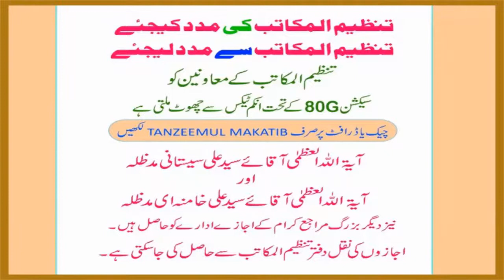Islam Mein Maal O Sarwat Ka Hona Bura Nahi!!!!